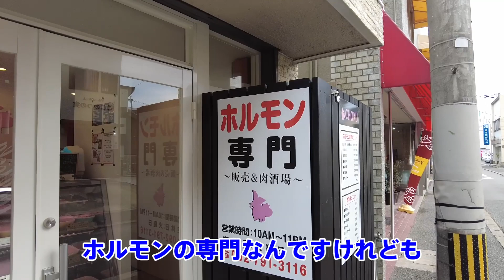ひとり旅で爆食する藤森慎吾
オリエンタルラジオ藤森慎吾のYouTubeチャンネルです。
【月・水・金・土の20時】に更新します。

ホルモン販売＆肉酒場 CHOKU さんはこちら

藤森慎吾オンラインサロン「FILLLLAGE」はこちら

藤森慎吾のメンバーシップ登録はこちらから
メンバーシップとは：YouTuberへの収益の支援を目的として作られた制度です
”メンバーシップ登録者”には自身のアイコンの横にバッチが付与されます。
メンバーシップ支援のお礼
10日に1回を目指して”NO カット””NO BGM”"NO テロップ"の限りなく素の藤森が見られるマニアック動画を配信しています。